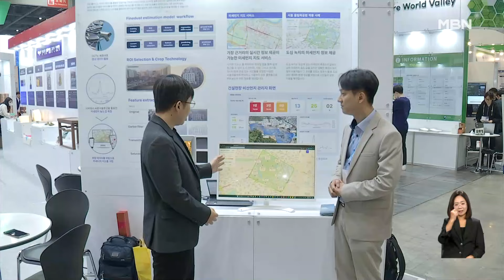알아서 부유물 회수·VR인데 운동효과…혁신기업 판로 찾아준다 [굿모닝 MBN]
【 앵커멘트 】
  해외에서 인정받은 기술력을 가졌어도 제품 판로를 확보하지 못해 어려움을 겪는 중소기업들이 적지 않죠.
  이런 혁신기업들의 기술력을 알리고 수출 기회까지 제공하는 자리가 마련됐습니다.
  이승훈 기자가 취재했습니다.

【 기자 】
  로봇이 바다 위를 떠다니는 오염물을 알아서 찾아가 빨아들이기 시작합니다.

  로봇과 짝을 이룬 드론이 폐기물 위치를 파악하면, 로봇이 목표물에 접근해 수거하는 방식입니다.

  지난 2월 감천항 기름 유출 현장에서도 맹활략했습니다.

▶ 인터뷰 : 박경택 / 로봇업체 대표
- "주변에 있는 목적물이 기름인지 쓰레기인지를 스스로 감별해서 대응하는…."

  흔히 볼 수 있는 실내 사이클 같지만, VR 속 코스의 울퉁불퉁한 질감을 그대로 재현했습니다.

  실제 오르막길을 오르는 느낌을 줘 1분만 페달을 밟아도 숨이 차오를 만큼 운동 효과를 볼 수 있다는 게 업체 측 설명입니다.

 이렇게 혁신적인 기술을 보유하고도 판로 개척에 어려움을 겪는 기업들을 위해 조달청이 나라장터 엑스포를 개최했습니다.

  올해로 24회째를 맞는 행사에는 역대 최대 규모인 650여개 기업이 참여했습니다.

▶ 인터뷰 : 임기근 / 조달청장
- "국내 우수한 기술력과 우수한 제품을 가지고 있는 혁신기업들이 공공의 판로를 개척하고 해외에 진출할 수 있는 길을 모색하는…."

  이번 행사에 맞춰 한국구매조달학회도 춘계학술대회를 열고 AI시대 지속가능한 구매조달 전략을 논의하는 등 민관학 협력 모델을 확대하기로 했습니다.

  MBN뉴스 이승훈입니다.

  영상취재 : 전범수 기자, 강준혁 VJ
  영상편집 : 양성훈
  그 래 픽 : 유영모, 전성현, 김규민